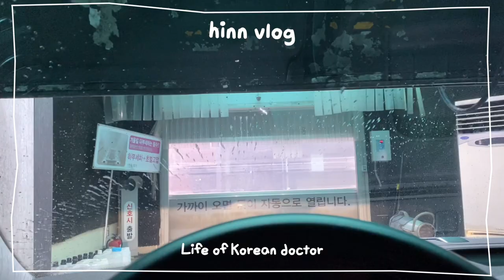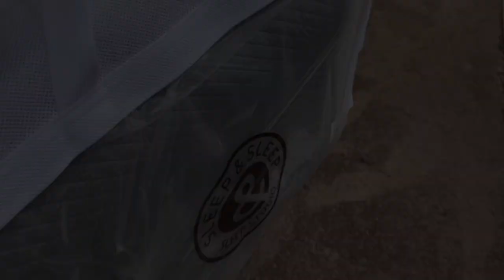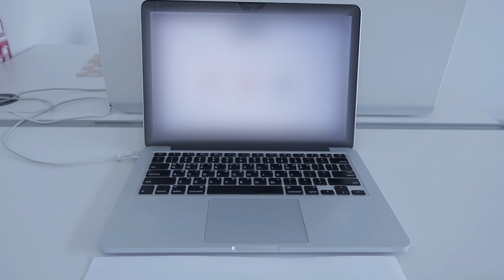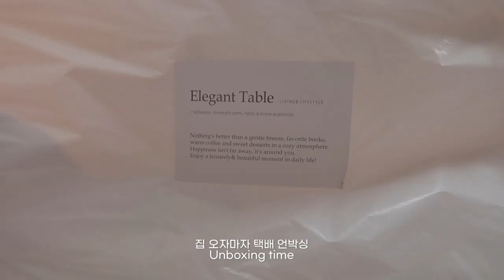eng) vlog | 레지던트 브이로그 | 한의사 브이로그 | 대학원 발표•투떰즈업•코코로나인 빵•운동•다이어트 요리•운전•데일리룩•출근룩 | diet vlog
안녕하셨나요 🤍
이번에도 2주만이에요! 😊 이제 점점 꽃도 피고 날씨도 따뜻해지는걸 보니 정말 봄이 다가온 것 같아요!
그래도 아직 아침, 저녁에는 쌀쌀하니 다들 일교차 조심하셔요~ 🙏🏻
최근 2주 동안 저의 일상은 .. 대학원 발표와 빵, 빵, 그리고 당직 때도 빵 .. 양심껏 챙기는 닭가슴살 요리 .. 산책과 운동으로 채워졌어요! 🤨

Hello, everyone 🤍
I came back in 2 weeks this time, too! 😊
Spring already arrived here in Korea as I could see some flowers outside.
But it’s still cold at morning and night.
I had a online presentation at postgraduate school, and .. ate lots of bread (^_^) and also made some healthy dish. 🤨